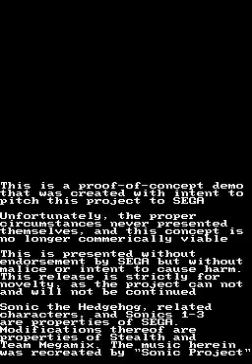Sonic DS Proof-of-concept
Homebrew DS, "Sonic DS" par Stealth.